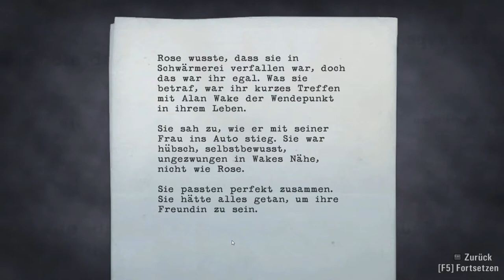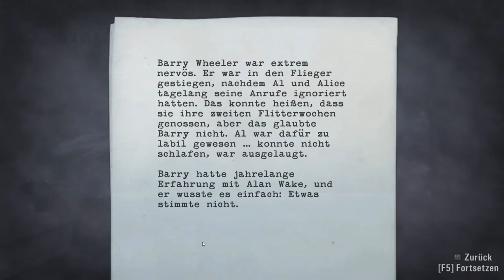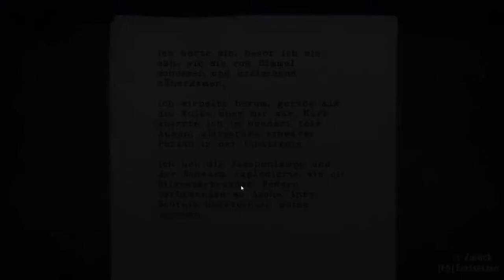Let's Play Alan Wake #004 [Full-HD] Über sieben Stämme musst du gehen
Der Weg führt uns weiter durch Wald und über Wasser, keine Ahnung wo wir eigentlich sind... aber wir folgen stur dem Manuskriptseitengepflasterten Weg immer weiter Richtung Tankstelle. Doch dann eine kaputte Treppe, wie kommen wir da weiter???

2010 von Remedy